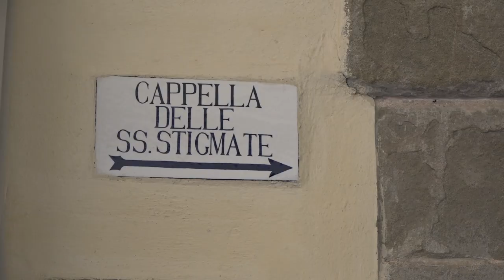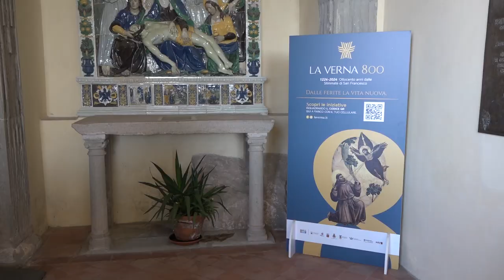La Verna (Arezzo), tanti pellegrini al monte santo. Il 17 settembre gemellaggio con Assisi